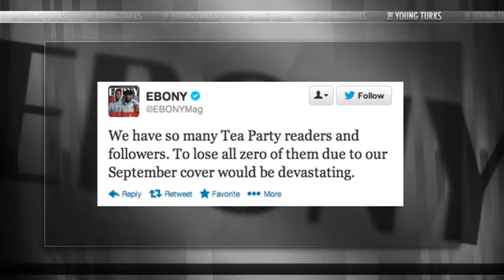The Young Turks (Cenk) JERKS in Tea Party VS Ebony Trayvon Martin George Zimmerman spat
TYTs want there to be more Trayvon Martins. The Trayvon supporters are trying to get their kids killed in the same way. The Young Turks

Fair Use- Title 17 US code: Section 107 contains a list of the various purposes for which the reproduction of a particular work may be considered fair, such as criticism, comment, news reporting, teaching, scholarship, and research. I critique this news clip and offer it up to my subscribers for discussion and debate.